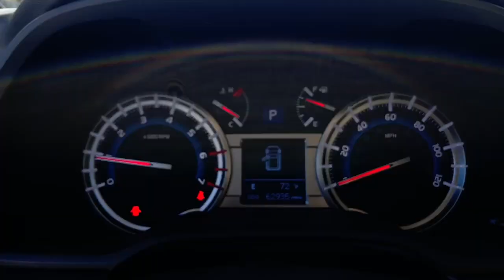2017 Toyota 4Runner Delaware, Powell, Westerville, Dublin, Galena, OH T221061A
Super White Used 2017 Toyota 4Runner available in Delaware, Ohio at Byers Toyota. Servicing the Powell, Westerville, Dublin, Galena, OH area.
2017 Toyota 4Runner SR5 Premium - Stock#: T221061A - VIN#: JTEBU5JR4H5461641

Byers Toyota
1599 Columbus Pike

2017 Super White Toyota 4Runner SR5 Premium 4WD This Toyota 4Runner has many features and is well equipped including, Leather Seats, Heated Seats, Touchscreen Controls, Backup Camera, Automatic Headlights, Bluetooth Hands-Free, 3rd Row Seat, Running Boards, Spoiler, Keyless Entry, Heated Mirrors, Multi Zone Climate Control, Air Conditioning, Power driver seat, Radio: Entune Premium Audio w/Navigation.Priced below KBB Fair Purchase Price! Odometer is 7617 miles below market average! YOUR #1 E-COMMERCE DEALER IN CENTRAL OHIO.Internet pricing is subject to change and is Plus Tax, Title and $250.00 Doc Fee.